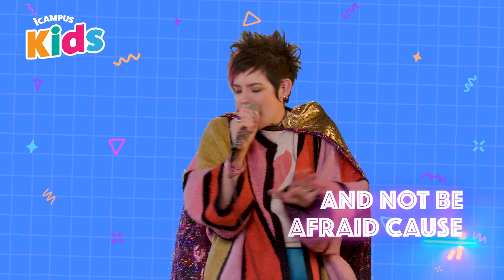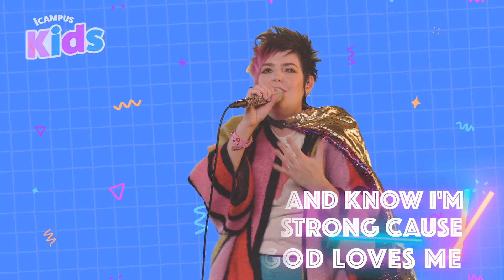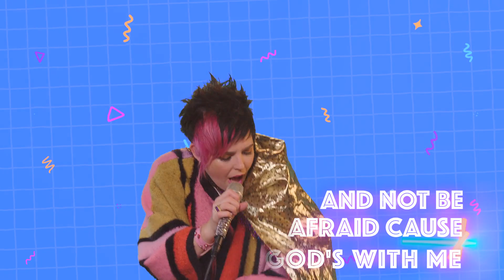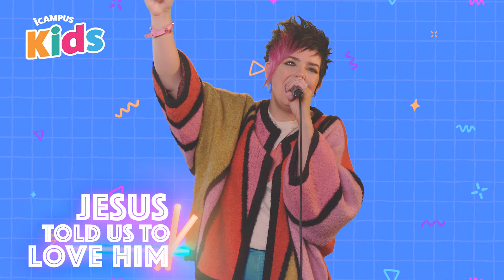iCampus Kids | Preschool | Esau Forgave Jacob | February 11, 2023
Watch iCampus Kids Preschool episode “Esau Forgave Jacob.” Share this with your family and friends!